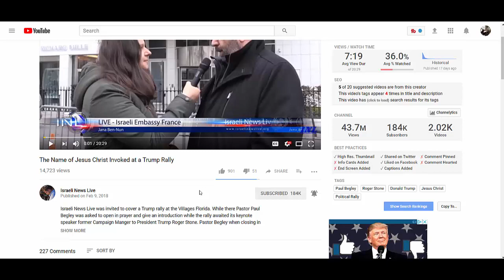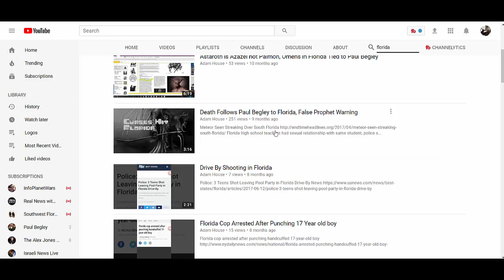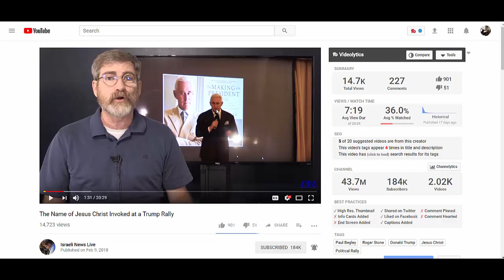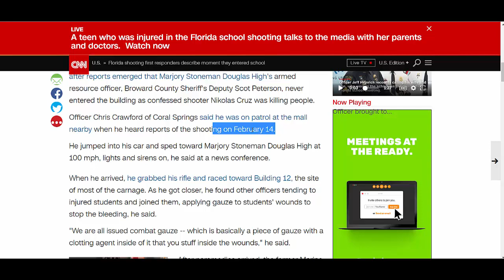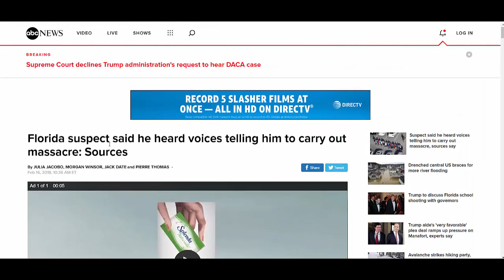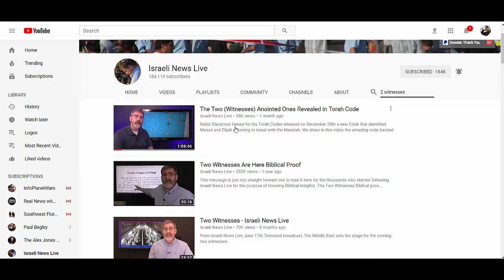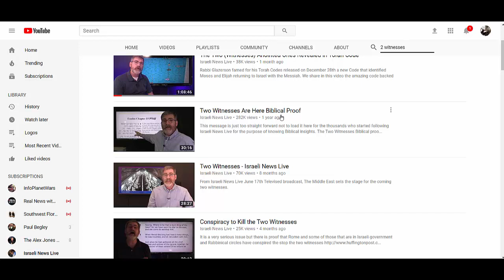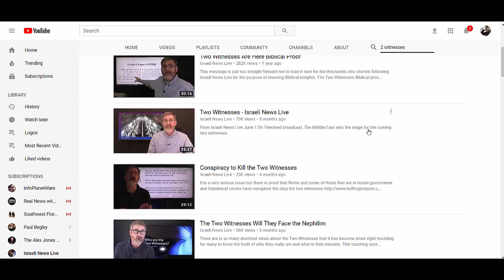Paul Begley, Roger Stone, Steven Denoon, Ties to Florida Shooting